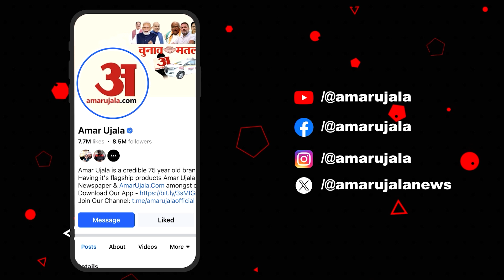बारिश से चरमराई बिजली व्यवस्था, लोगों ने किया पावर हाउस का घेराव | Amar Ujala Uttar Pradesh